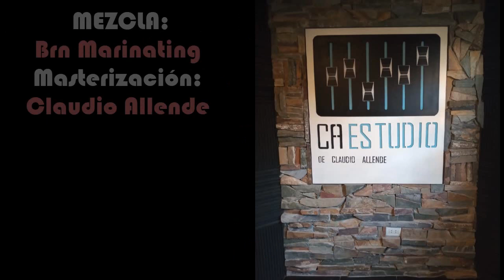Vida eterna "EP"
Este es video con canciones del genero trap cristiano de autoría de "TIGER" (Gustavo Balay) las cuales fueron grabadas, mesclada y masterizadas en CA Estudio.